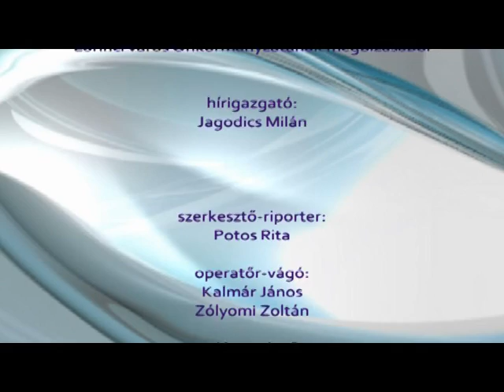20110827 lorinci 3